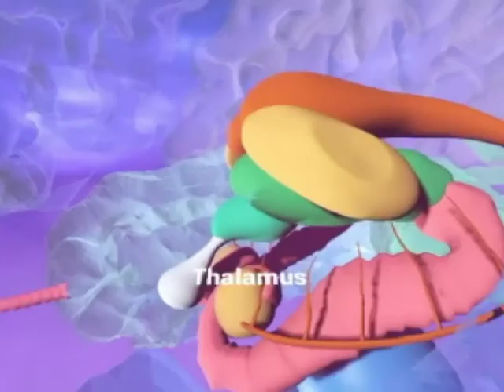Neurorama pre-alpha 0.7 demo clip 2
This is a demo of NeurosSomn (now Neurorama) beta 7, a VR project I have been building for some months in my spare time using UE4. The current model uses the DKT cortical mesh produced by the Mindboggle and Brain for Blender projects. The rough spacesuit that you can see around the edges of the frame came from NASA, who have a lovely gallery of public domain 3D models on their homepage. Besides that, I've been learning Maya to put together the brainstem models.

The idea is to create a free VR app available for mobile that teacher neuroscience literacy in an spatially-intuitive and aesthetically mnenomic fashion, for which no application seems to exist. It (like this video) will be released under a CC license, or something equivalent, I hope.